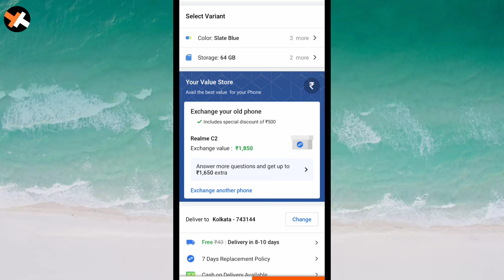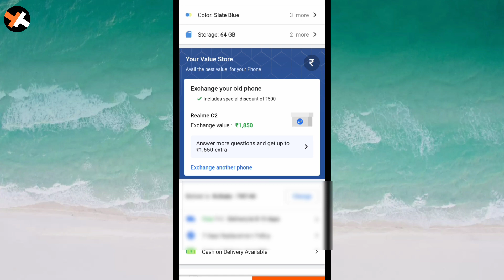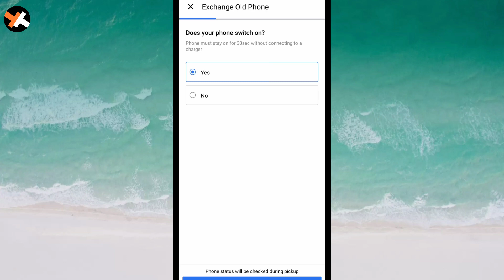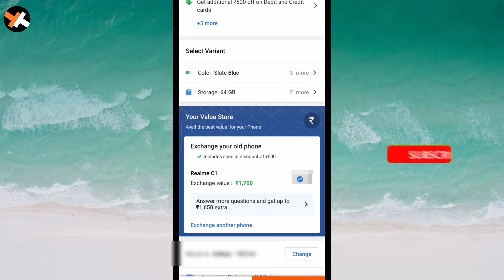Mobile Exchange Offer In Flipkart | Flipkart Big Diwali Sale 2020 |Phone Exchange Offer